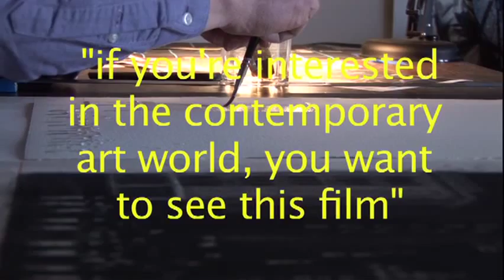AGLOW - Under the Radar/Chojnowski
A film about the work and life of artist Paul Chojnowski, who draws with fire.